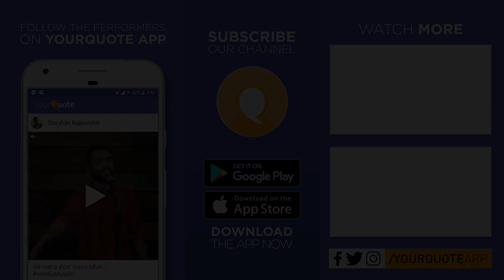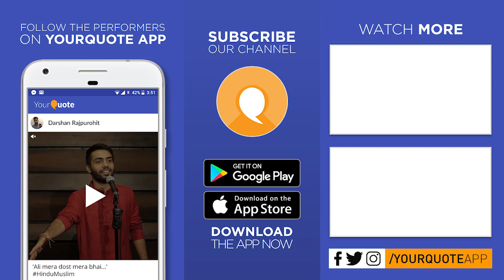'Diljala Ashiq' by Prakhar Singh Rathore | Urdu Poetry | YQ - UEM Jaipur (Open Mic 1)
VENUE: University of Engineering & Management (UEM), Jaipur